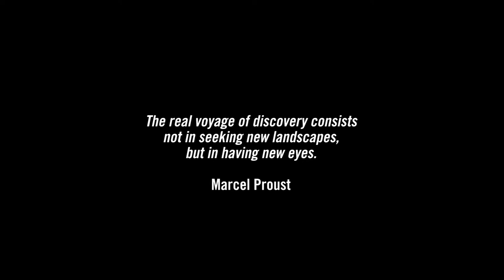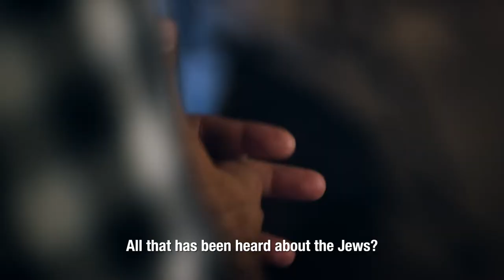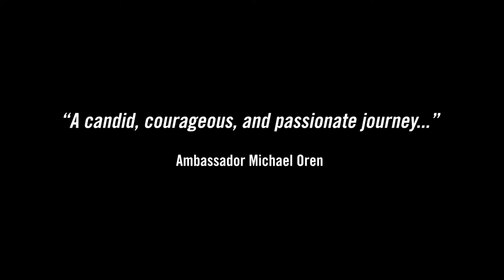HOPE IN THE HOLY LAND | Extended Trailer (2021)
Join Todd Morehead, an American Christian with a deep love for Israel, who sets off on a journey across the Holy Land to confront his indifference toward the Palestinians and to search for the deeper truths behind one of the most perplexing and debated conflicts in the world.

Along the way, he discovers the painful struggles of Jews, Muslims and Christians on both sides of the conflict. The result is an enlightening journey that exposes viewers to perspectives rarely seen in the media, and a challenge to a man’s heart to love his enemy.

"This beautiful, politically nuanced and morally sensitive film models the approach to the Palestinian-Israeli conflict that I’d long hoped to see among Christians: an open heart to the two indigenous, traumatized peoples of the Holy Land." -Yossi Klein Halevi, author, Letters to My Palestinian Neighbor

"A candid, courageous, and passionate journey through the complexities of the Israel-Palestinian conflict, HOPE IN THE HOLY LAND serves as an essential guide for Christians as well as for all people of faith who care about peace." -Ambassador Michael Oren, New York Times best-selling author